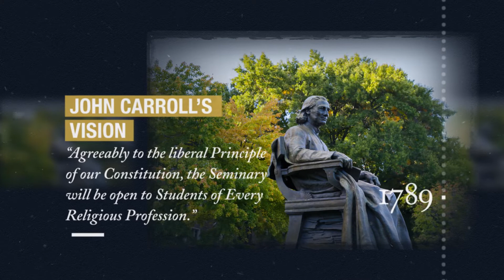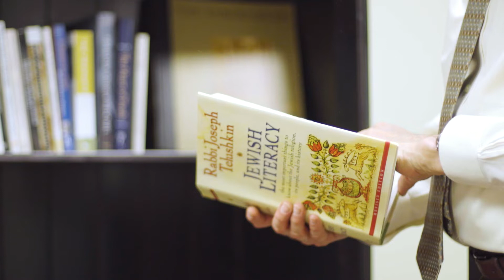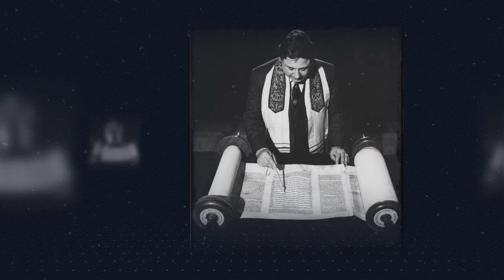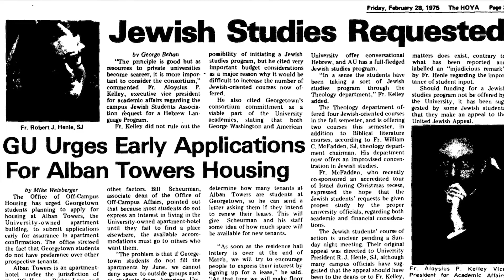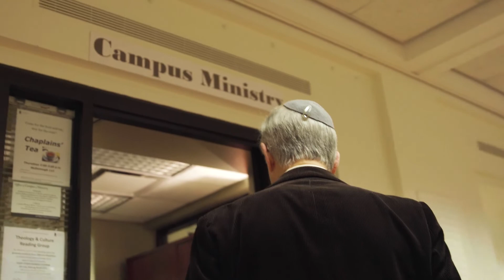Celebrating 50 Years of Jewish Life at Georgetown